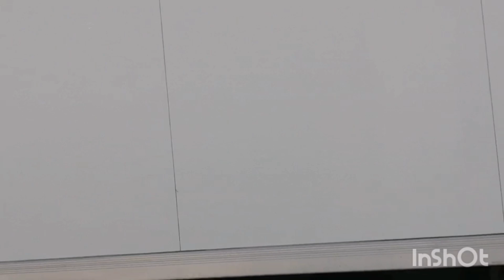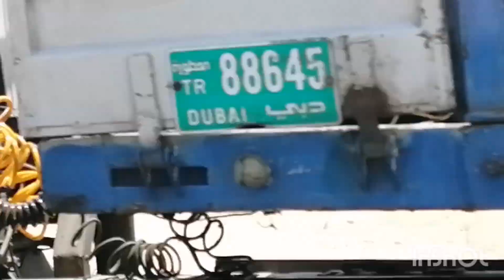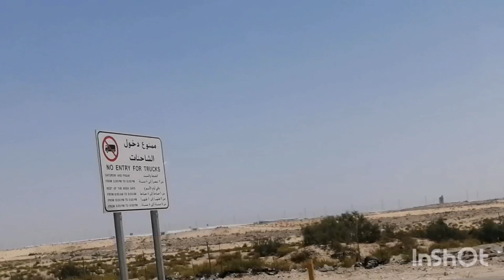traveling to damam sinaya